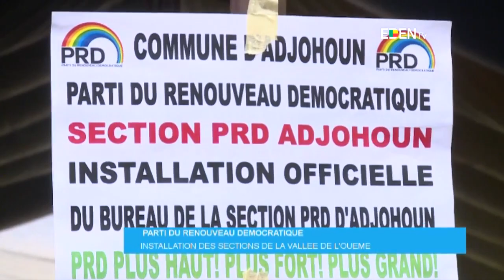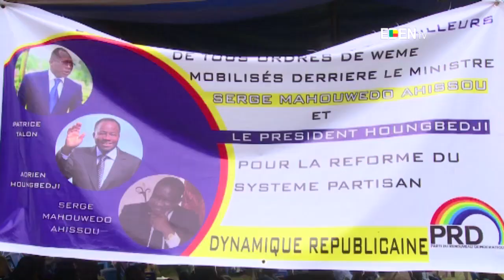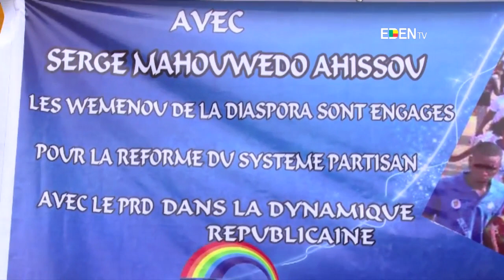Parti du Renouveau Démocratique : installation des sections de la vallée de l’Ouémé